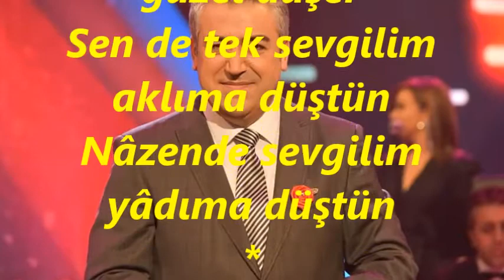Alp ARSLAN-Değdi Saçlarıma Bahar Gülleri (HİCAZ)R.G.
SOLİST:
*ALP ARSLAN*
VİDEOYU YAPAN
*RECEP GAYRETLİ*
GÜFTE: ---
BESTE: BEKİROF
USUL: SEMÂÎ
MAKAM: HİCAZ
Değdi Saçlarıma Bahar Gülleri
Nâzende sevgilim yâdıma düştün
Sevenin bahtına bir güzel düşer
Sen de tek sevgilim aklıma düştün
Gözlerim yoldadır, kulağım seste
Ben seni unutmam en son nefeste
Ey ceylân bakışlım, ey boyu beste
Nâzende : Nazlanan, Nazlı Sevgili